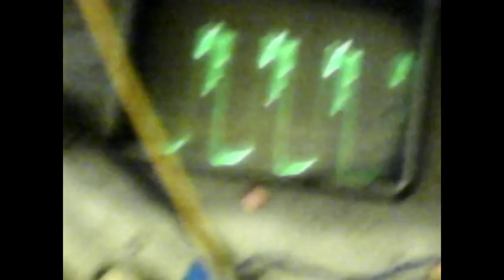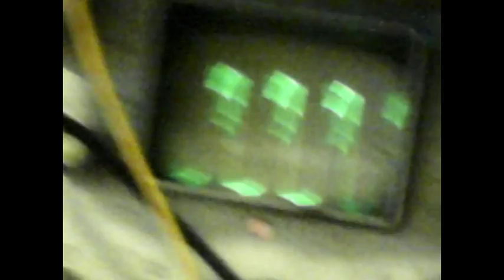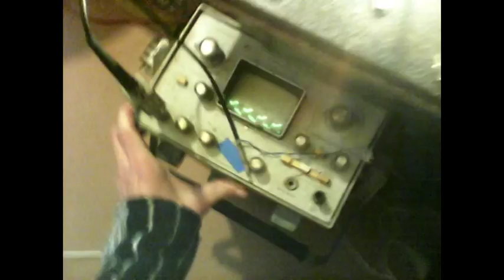Зжигаю лёгкий водород, воздух и отапливаю дом, шутка, а может и нет.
Проверяю как горит воздух и сколько от этого тепла выделяеться, больше ли чем если горит просто лампа накаливания.